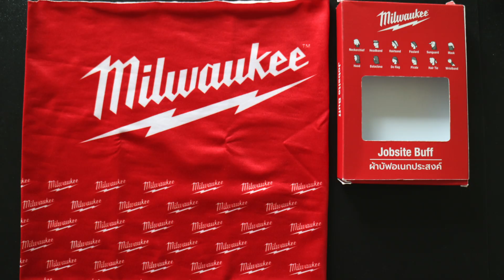ผ้าบัฟอเนกประสงค์ l JobSite Buff Milwaukee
JobSite Buff Milwaukee : ผ้าบัฟอเนกประสงค์